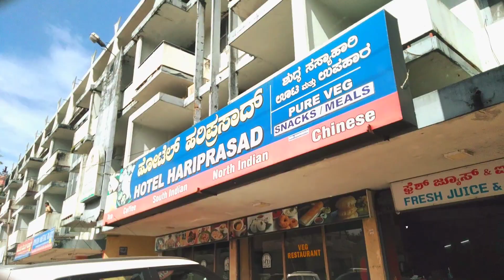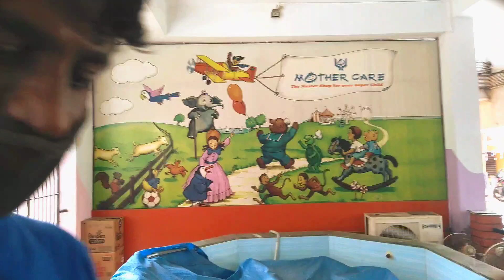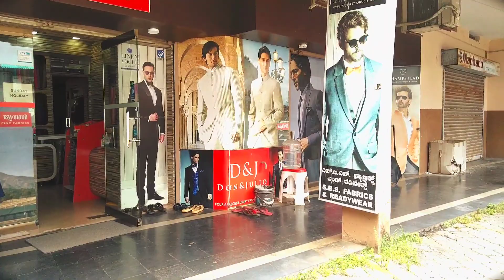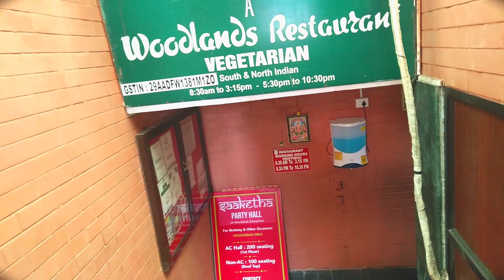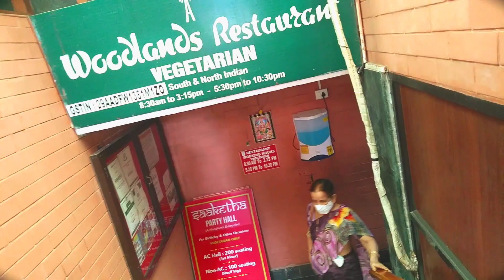ಉಡಪಿ |Udupi|morning misty mountains| Shopping | Mother Care| Woodlands|swethas vlogs| Kannada vlogs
Morning misty mountains , visited udupi ,did shopping at mother care, went to sacred heart church, had lunch in woodland and getting ready for next destination 😀

Hi guys,